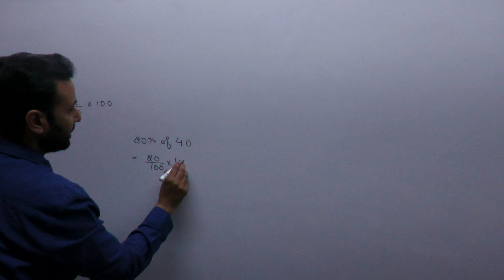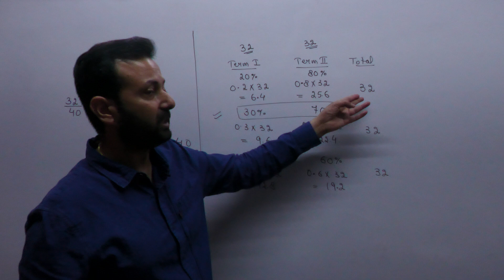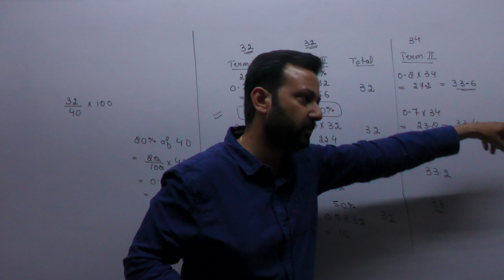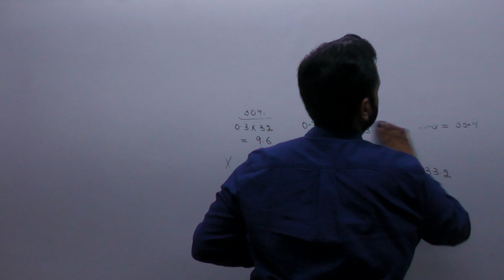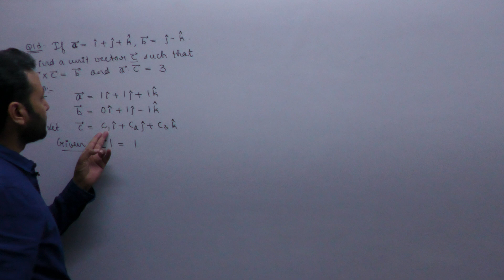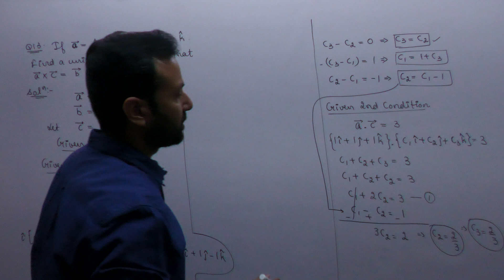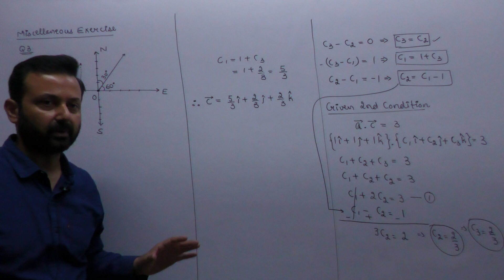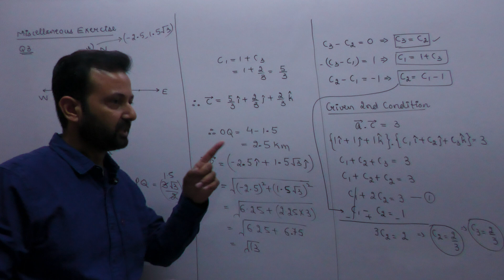Class XII Maths 21st Mar, 22 (Vector Algebra)